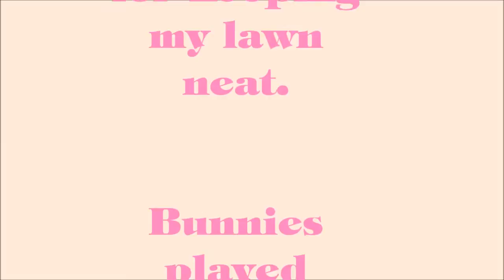Bunny Family in the backyard 6 14 14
Just a little bunny family in my backyard.  You'll see two of the three babies first in their little hole, then the Mom hopping around the backyard.